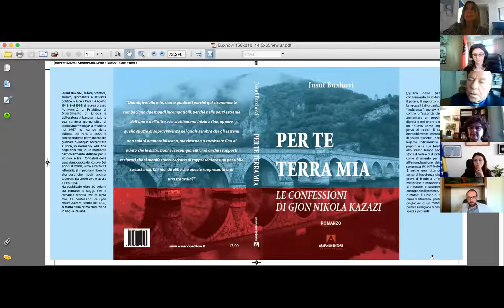Webinar gratuito - Storia e radici di un popolo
L’arrivo della peste, i l confinamento, la sfiducia verso il potere, il rapporto con Dio e la necessità di organizzare una “resistenza”, morale e fattiva, contro un’autorità che vuole anni entare un popolo nella dignità e nell’onore per creare un “ nuovo uomo imperiale” privo di radici . Il racconto, incredibilmente intenso e ricco di spunti filosofici, parla di un legame in dissolubi le tra un popolo e la sua terra, ma è allo stesso tempo anche una
storia di fede e di disobbedienza come strumento per arrivare all’emancipazione dell ‘anima, sempre sul filo sottile dell’eresia.
È anche una lotta contro il senso di impotenza che l’uomo prova di fronte a un’epidemia misteriosa e minacciosa in cui si riescono a scorgere molte analogie con il presente. “Libertà o morte” è il bivio di fronte al quale si ritrovano i protagonisti, prigionieri di un mondo in cui politica e religione si contendono spazi e proseliti.